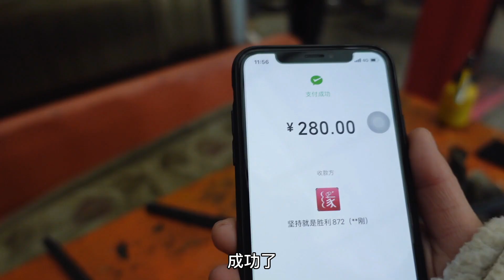爆胎了！实习女司机一人自驾，在甘肃偏僻地区爆胎了！无助到崩溃